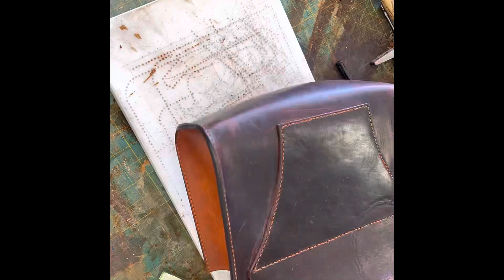DIY Custom Leather Saddle Bags / Panniers For Motorcycle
In this video I describe my philosophy and the construction of my custom DIY motorcycle saddle bags aka panniers.  I used 8 oz veg tan leather in their construction along with copper rivets.  I made them for my Honda VTX1800, but of course they could be used on any motorcycle.  I hope you enjoy the idea and get some inspiration from it. Thanks!